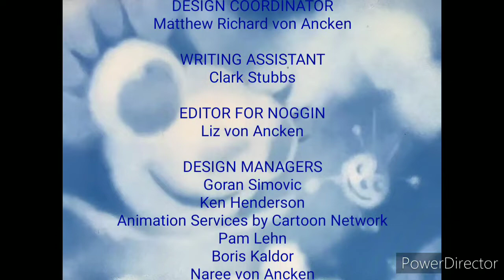Handy Manny End Credits